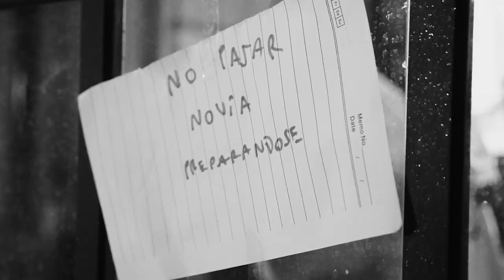Boda Mati y Flor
boda @mati.p.i y @florsanmartin_
Hermosa noche chicos gracias por haber confiado.

Catering: @lemaisoncatering
Dj: @sebastianverduzzo
Fotografía: @juanjob.bodas
Makeup: @sabricoriastudio